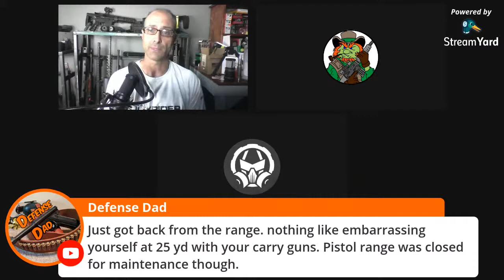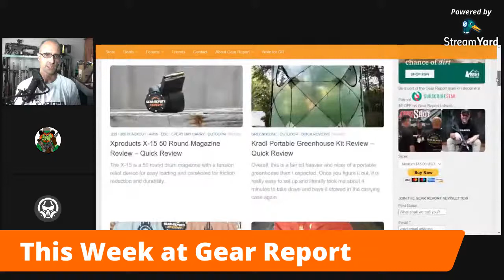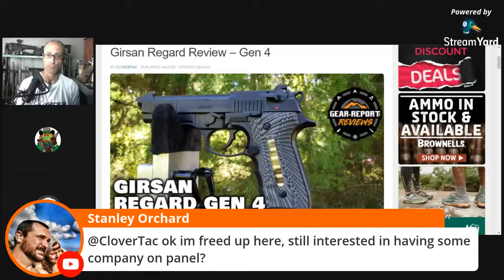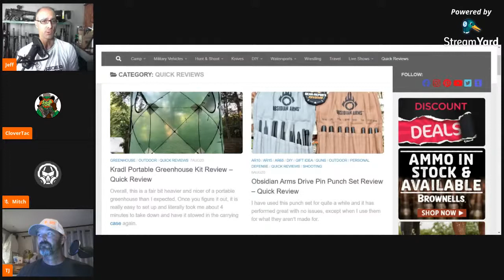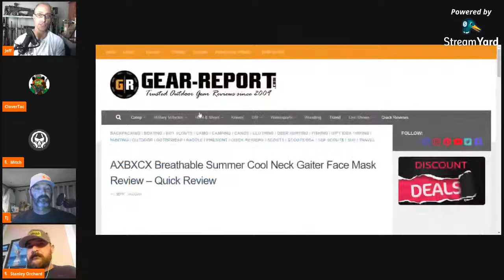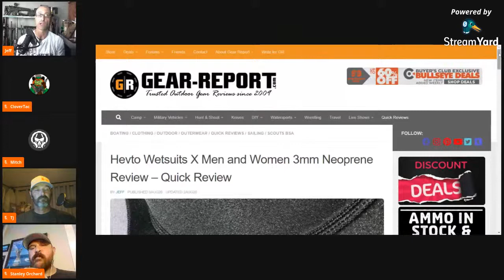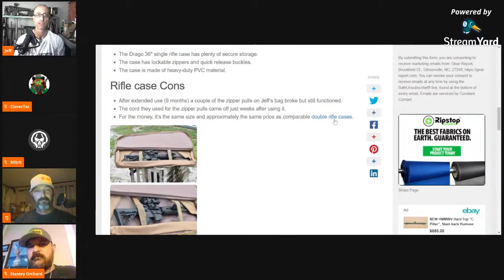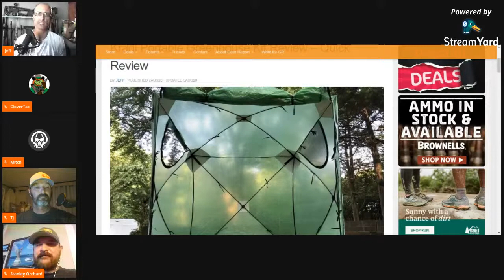This Week at Gear Report LIVE! - Aug 7, 2020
“This site contains affiliate links for which I may be compensated” “This site contains affiliate links for which I may be compensated” Interact with Gear Report contributors and find out about recently published reviews and upcoming reviews.

And you can find our This Week at Gear Report archive

Video tools:
4k camera & gimble ➜